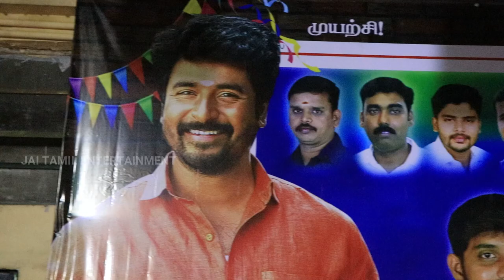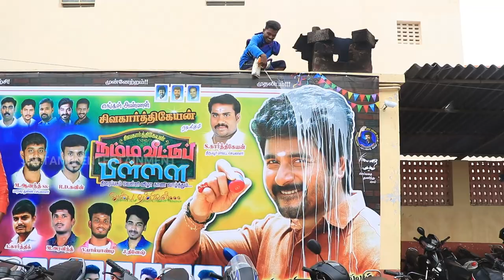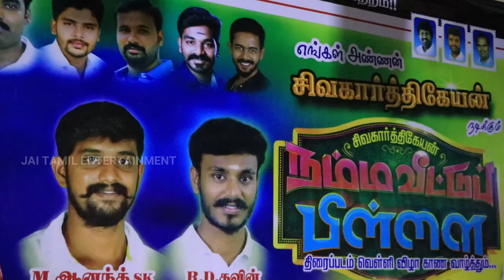namma veettu pillai movie review fdfs